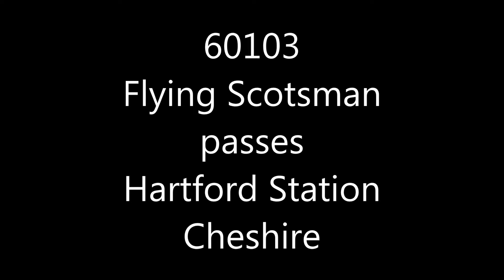60103 Flying Scotsman passes Hartford Station in Cheshire 11th Febuary 2020.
60103 Flying Scotsman passes through Hartford Station in Cheshire on a very windy morning en route to Alton on the Mid Hants Railway from Bury on the East Lancashire Railway.